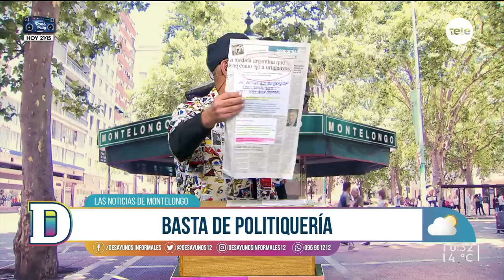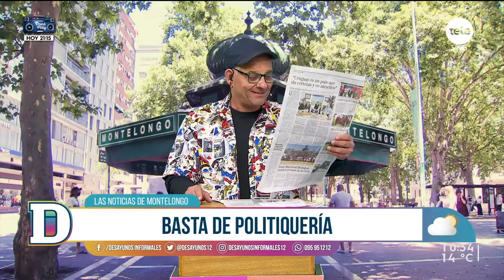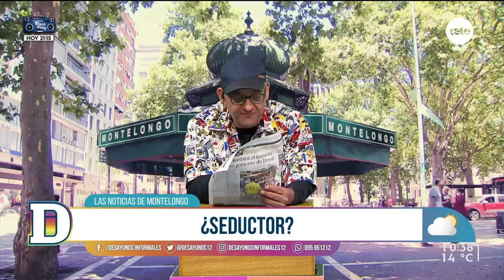Noticias de Montelongo 03/10/2022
En el día del inquilino, Monte le envió un saludo especial al exjefe de seguridad del presidente Lacalle Pou y a los inquilinos de su extensa gama de propiedades.